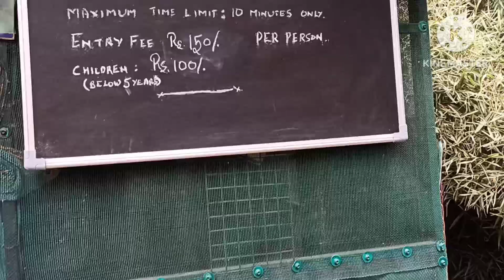Sand museum Mysuru Foodntrek !!Part 24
How to colour Plant pots |Old Planter into New| DIY |Pot Decoration Ideas |Garden Decor| food n trek

Love❤
food n trek.